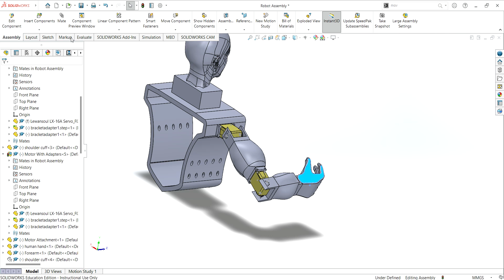Robot Arm Rotation